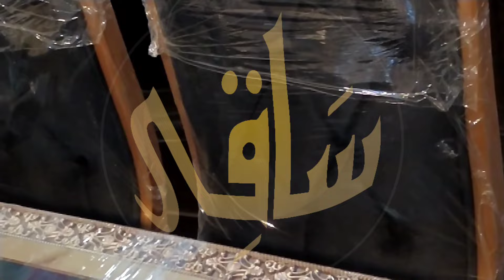dining set||furniture Mart||stylish furniture design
In this video I will explain the new big update

Here are some video playlists to watch